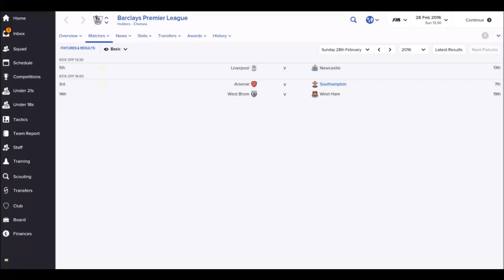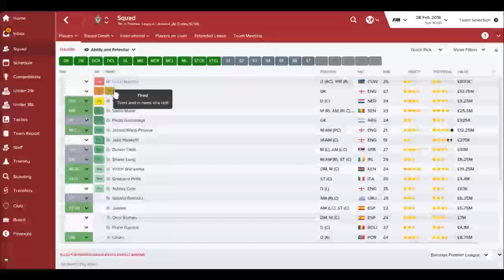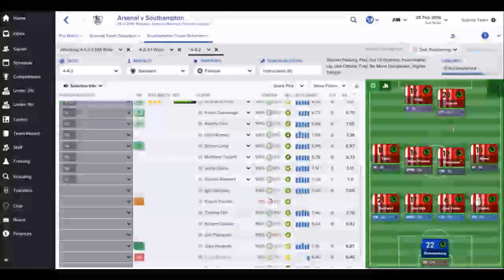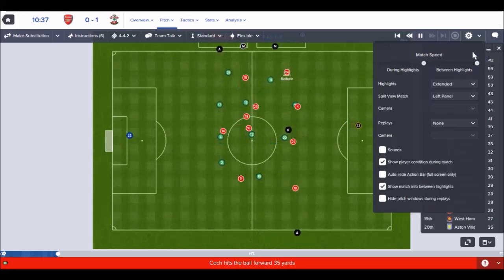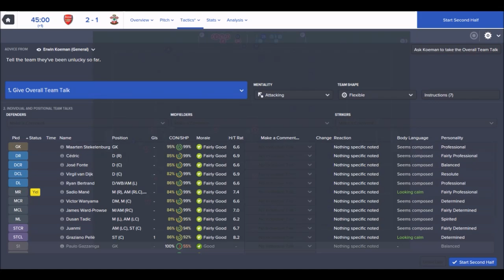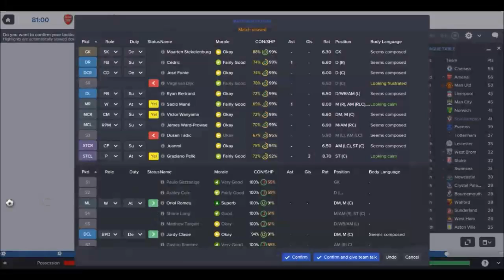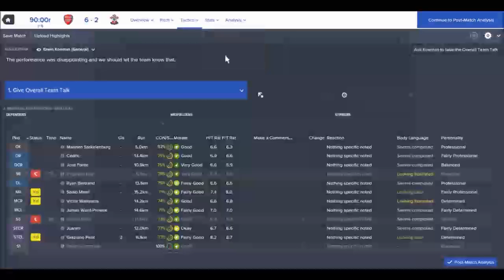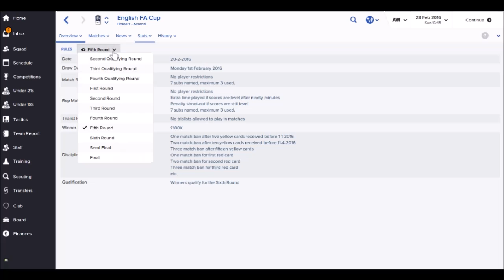Football Manager 2016 - Southampton Let's Play - Episode 12: That's a Murder!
I am now on Twitter! You can follow me @TheChewyApple and use ChewyApple31 when sharing!
Ever since regaining promotion in 2012, Southampton have been on the rise in the Premier League. With a birth in the Europa League and a squad full of quality players, can we reach the pinnacle of European football: the Champions League Final?

Join me, ChewyApple31, as I begin my management career to create history with Southampton